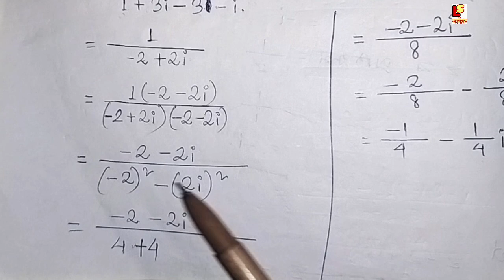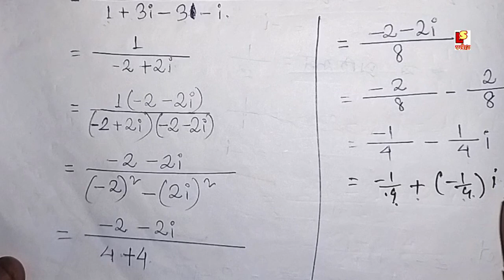Question 2 Solution Class 10 Advanced mathematics exercise 2.2 Assamese Medium.Class 10 Question ans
About video ✅👉 Question 2 Solution Class 10 Advanced mathematics exercise 2.2  Assamese Medium.Class 10 Question answer.
🔥 MCQ সমূহ পাবলৈ Paid Telegram Group ত JOIN কৰি ল'বা । (JOIN কৰিবলৈ WHATSAPP ত MSG - 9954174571)

✅JOIN কৰাৰ আগতে TELEGRAM APP টো DOWNLOAD কৰি REGISTER কৰি ল'বা ।

✅কিবা অসুবিধা পালে 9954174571 no টোত WHATAPP ত MSG কৰিবা ।